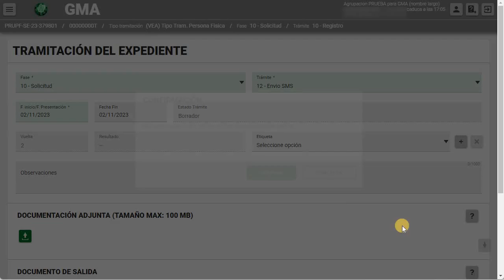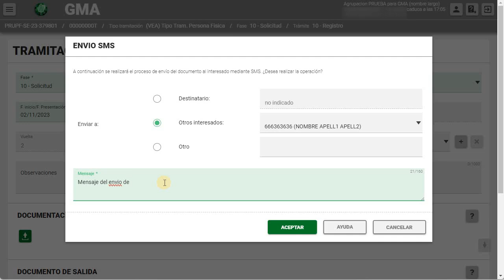02 Alta de trámite para el envío de SMS 9/25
Alta de trámite para el envío de SMS